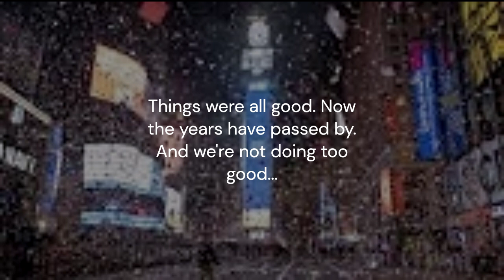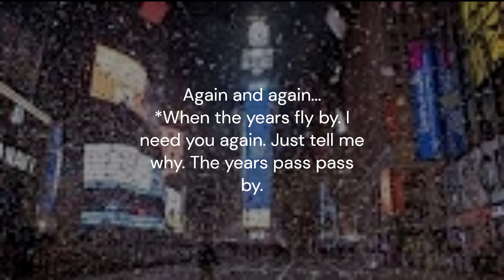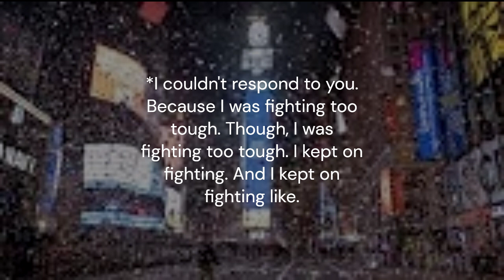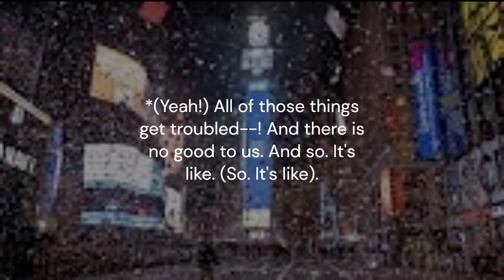G the Writer- The Years Pass By - (LYRICS)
Published July 31, 2024
Audio/Video Description:
(*Lyrics/Speech lyrics. Will continue. When and if you decide. To watch the video or not.*)
SPECIAL THANKS: Thank you, guys! So much! For watching our channel!
I just want to say. Thanks to all of you! Because you all. Have really shown me. Just what it takes to be. Who I am. G the Writer!... Ways, in which show.
Just how uniquely great and wonderful! Each and everyone! If you are! And I really think it takes a lot of willpower. Out of my heart. To keep up with the content. I post and share. Across many major social platforms.
Especially when you guys make up for all of the motivation & desire.
That it takes me. To even produce one single video. So. Yeah!... Very well-made! And very well-appreciated!
(*With that being said. We will further move on to the topic of.*)
REACHING OUT & DISCUSSING: (*So. If you have time to. “Reach Out & Discuss.” YOU CAN!:*)
Created By: Gregory Wright "G the Writer"
Created With (And/Or) By: Clipchamp, Kapwing, Bandlab, & GAN - startegy